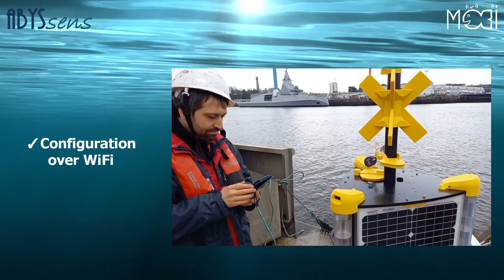MOBI - Real-time acoustic monitoring buoy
MOBI is a buoy dedicated to real-time monitoring of underwater acoustic sounds created by ABYSSENS. With its lightweight, this MOBI buoy can be easily deployed by 2 people from a small boat or with a crane.